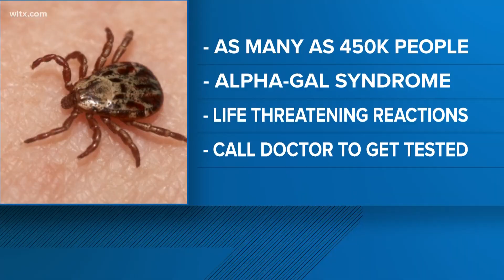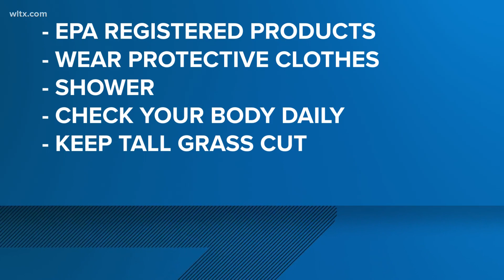A tick bite that could make you allergic to meat; how to avoid ticks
Ways to help keep ticks off you in the summer.